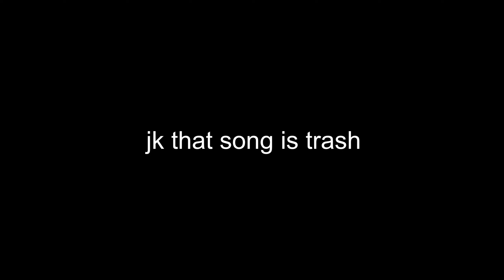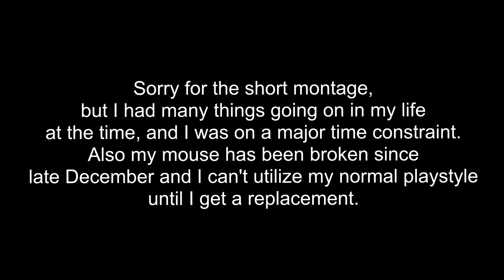Spicy 🌶️ (ft. Parallel RC)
This is my official Parallel RC response. I know it's short, but I had very little time to get clips and edit the video. Also my mouse is still broken.

Spicy 🌶️ (Fortnite Montage)
Fortnite Montage - "Spicy" (Ty Dolla $ign)
Song: Ty Dolla $ign - Spicy (feat. Post Malone) [Lyric Video]